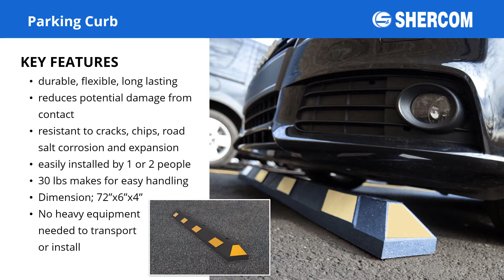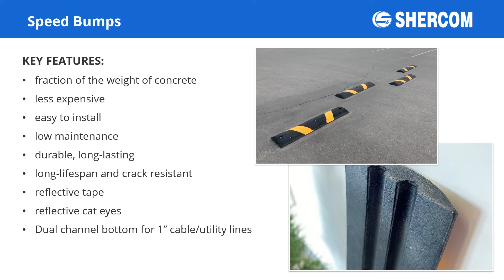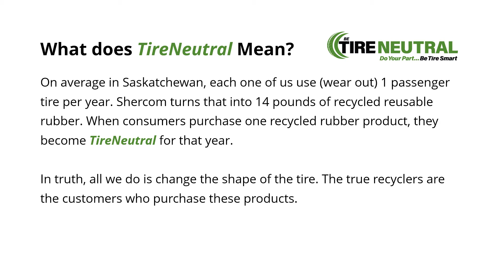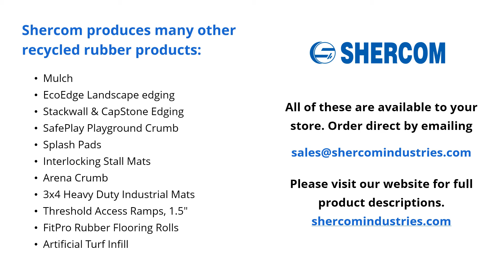Shercom Parking + Traffic Product Knowledge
Shercom's Traffic and Parking product overview